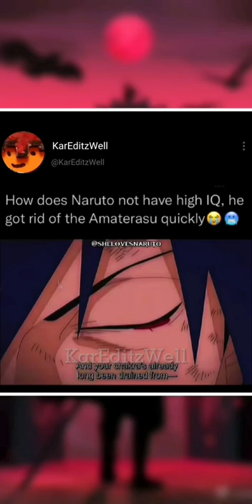Naruto blocks amaterasu from sasuke